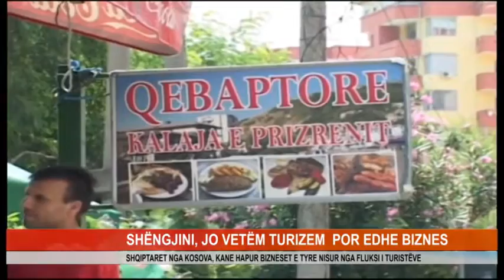SHËNGJINI, JO VETËM TURIZEM POR EDHE BIZNES